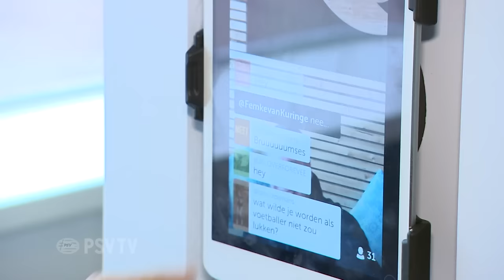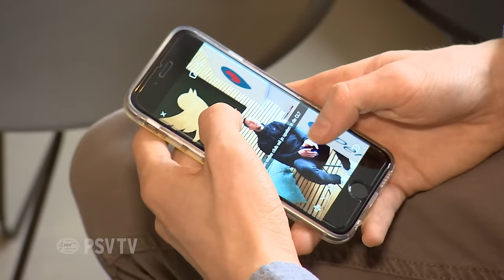Lastige vragen voor Jeffrey Bruma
Een periscope-uurtje met de verdediger van PSV.
Kijk op ons YouTube-kanaal voor meer video's van PSV TV.